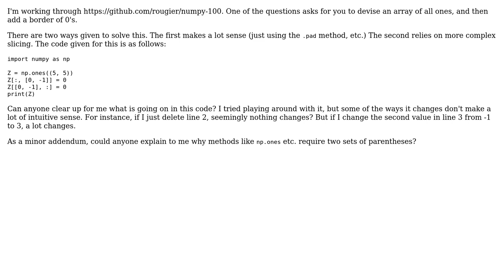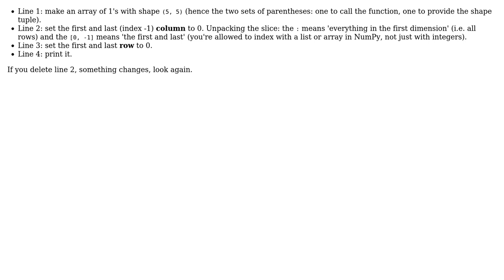Having trouble working through more complex array slicing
With thanks & praise to God, and with thanks to the many people who have made this project possible! You are responsible for your own actions.